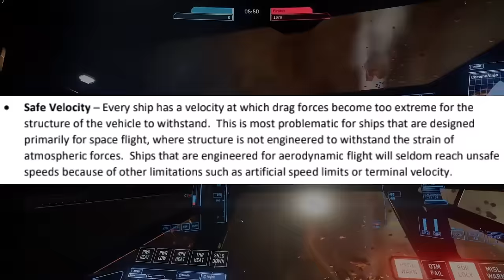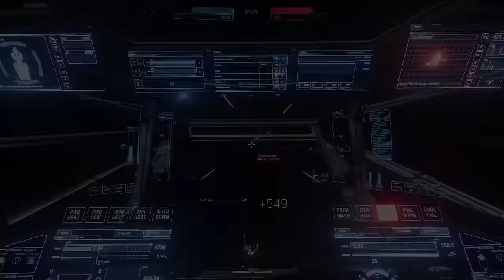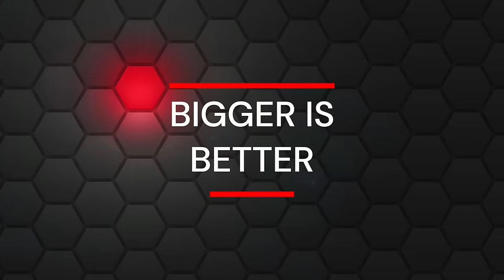Bad Takes and Space Bushido | Star Citizen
In this video, I want to directly address the latest strawmen propped up by the anti-master mode crowd and how their bad takes on gameplay direction and the flight model not only make Star Citizen worse as a game, but actively make fights themselves less fun.

There have been a lot of videos made on the current flight model by a lot of bad youtubers and bad spectrum posters. I think it's important to not refute their baseless arguments against changes in Star Citizen with baseless responses, but rather give the factual argument as to why the flight model needs to change, not regress.

I'm a fan of showing my work, so I will also be going over comments made by CIG developers that show that the current flight model was never going to be the long-term direction of the game, and how things will need to change to facilitate the success of Star Citizen.

As I mention in the video, I am not going after 1v1 encounters or dogfights exclusively but am instead focusing on the group and multicrew aspects of Star Citizen.

Shoutout to Vergel and the excellent work he does on Star Citizen and master modes at his channel: @Ver9jl  He is someone who takes the time to do the research, understand the gameplay, and his hard work shows.

Introduction 00:00
Speed and Acceleration 01:04
Server Performance Reality 05:26
Master Modes and Boredom 05:55
Archetypes Limit Skill 07:27
DPS Race 09:30
Appealing to Emotion 12:34
Accessibility is GOOD 14:01
Bigger is Better 17:21
Conclusion 20:55